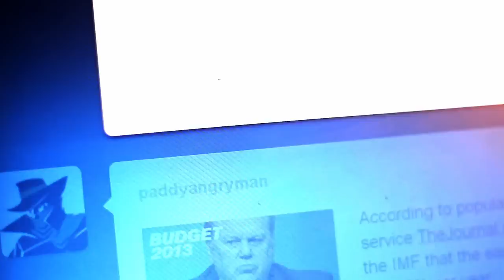Paddy Angryman web series trailer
Trailer for the 5 part web series.